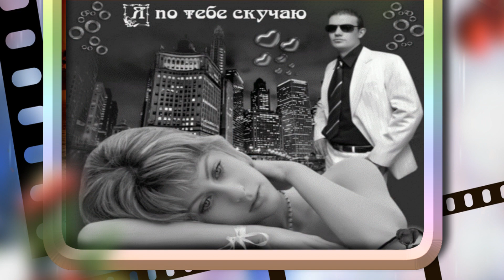исп.Иван Нигруца - Через Океан...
Автор и исполнитель.Иван Нигруца –Через  Океан ...Музыка и слова С.Хомяков.                                                                                                                  1.Путешествуя по свету
От заката до рассвета
Я ищу пристанище мечты
Всё случается внезапно
И когда наступит завтра
Я покину царство пустоты
Сделав шаг на новый берег
Что искал во что я верил
Вот оно лежит у моих ног
Почему же вновь дорога
Начинаясь у порога
Манит вдаль и вновь зовёт в поход

Припев:
Через океан
Через океан
Лети моё письмо
К любимой и друзьям
Через океан
Через океан
Лети моё письмо
К далёким берегам.

2.Если чудо вновь случится
И на крыльях счастья птицы
Я вернусь в волшебную страну
Позабыв о всех утратах
Я достану медиатор
Разбудив гитарную струну
Ты не плачь моя родная
Спой о том чего не знаю
Расскажи как идти и не упасть
А удача как девица
Быть со мною согласится
И научит наяву летать